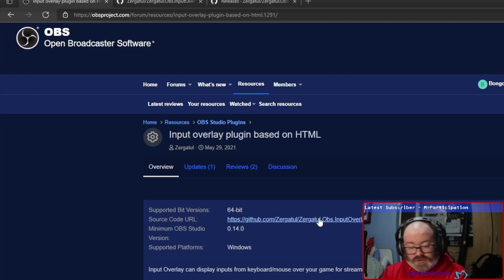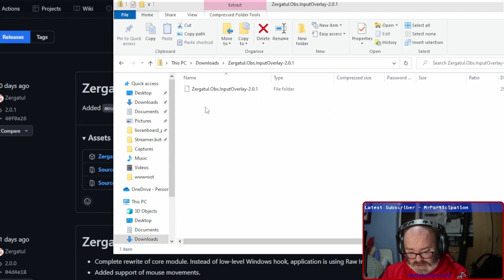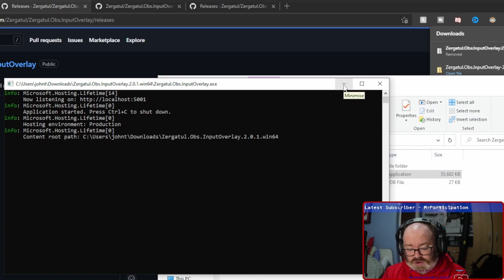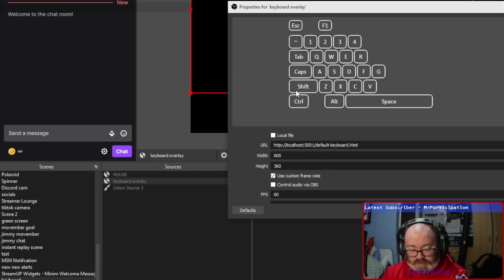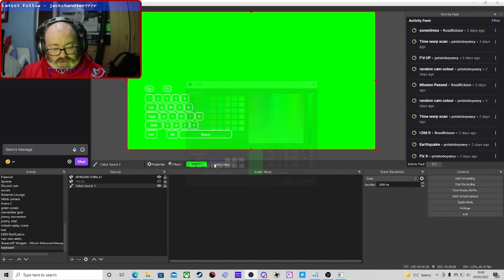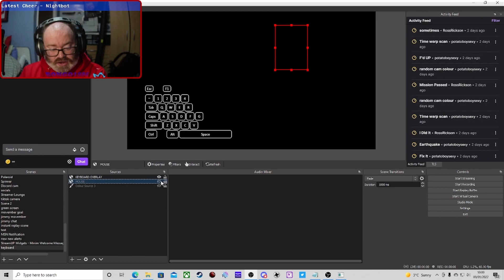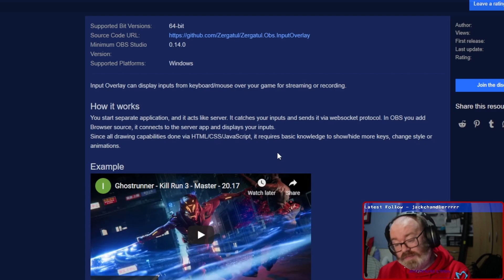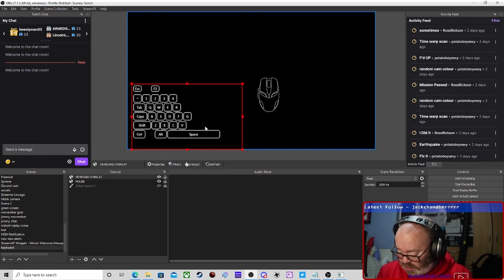Add a modern looking Keyboard & mouse overlay to your stream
With this programme you can add a super click and modern looking keyboard and mouse overlay for your stream to show off keystrokes and mouse clicks for your gameplay. This can also help when doing tutorials for gameplay videos on YouTube as well.

socials
The three T's
115% 1.16K/1K
Live webcams Zandvoort

66% . 167/250
Latest member
Dhruv_619♯1605

Latest Tipper
!gamble all  - $1.00